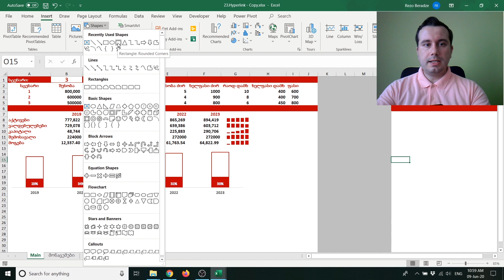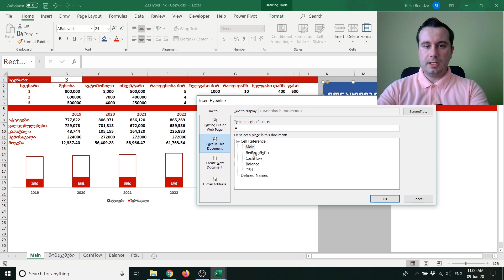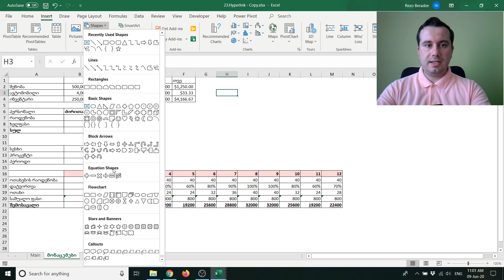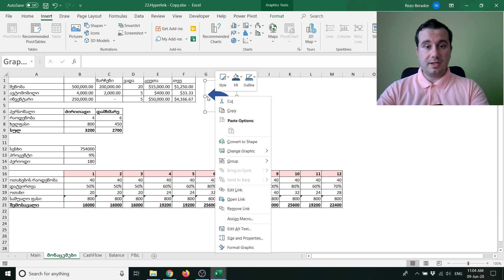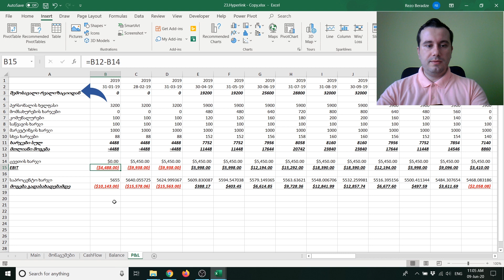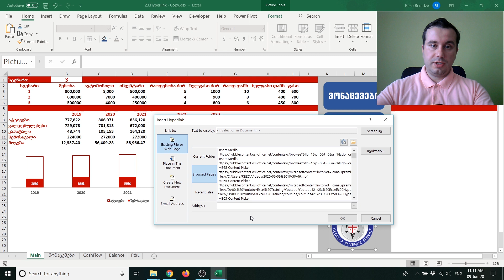ჰიპერლინკების (Hyperlink) ჩასმა ექსელში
ექსელში ნებისმიერი ობიექტი შეგიძლიათ აქციოთ ლინკად, რომელიც ხელის დაჭერით გადაგიყვანთ სხვა გვერდზე, სხვა ფაილში ან სულაც გახსნის თქვენთვის სასურველ ვებ-გვერდს.
თუ გსურთ მეტი იცოდეთ ოფისის პროდუქტების შესახებ, შემოგვიერთდით ონლაინ განათლების პლატფორმაზე